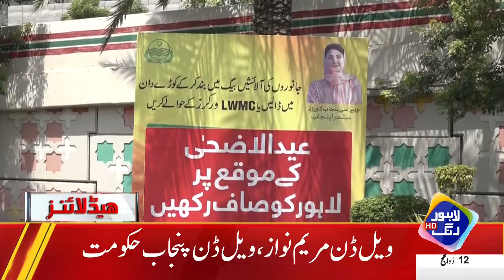Traffic Warden Crackdown Against Underage Drivers | Headlines 3 PM | 19 June 24 | Lahore Rang | J201